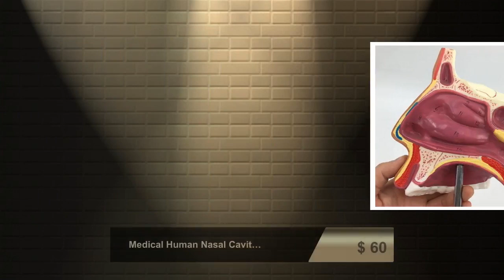Medical Human Nasal Cavity Anatomy Model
Unmissable deal! Medical Human Nasal Cavity Anatomy Model, now at an incredible price of $60.00! Grab it now!
Product information: Material: Imported PVC material, imported paint, computer color matching, advanced hand-painted. Functional characteristics: The nasal cavity anatomical model is a simulated human anatomical model, showing the external nose: showing the cut surface of the nasal bone and nasal cartilage. Type A: nasal cavity (with stent) to send pictures Type B: nasal cavity (without stent) to send pictures Type C: Normal oronasal and pharyngeal sagittal with logo Type D: Pathological oronasal and pharyngeal sagittal without markings Size Information: Style A: width 15cm, height 24cm Style C,D: 12*12*24 cm